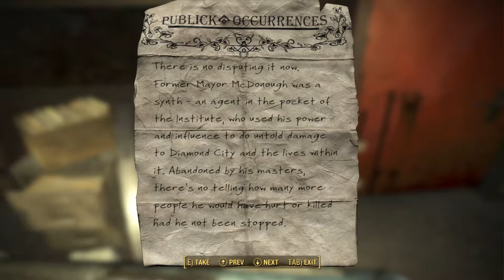Fallout 4 Episode 261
My play thru of Fallout 4, Sarcasm enabled!